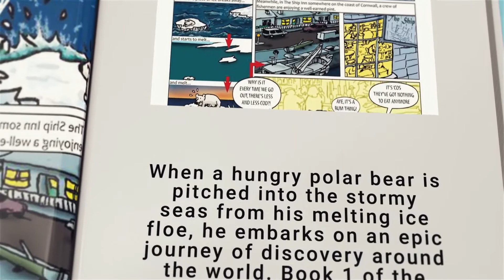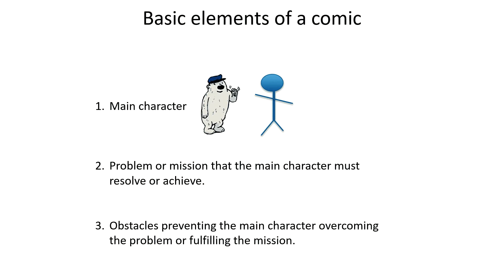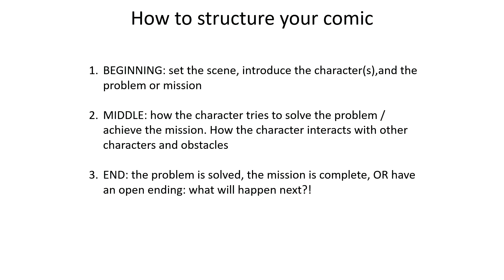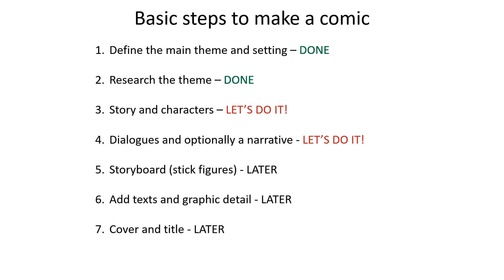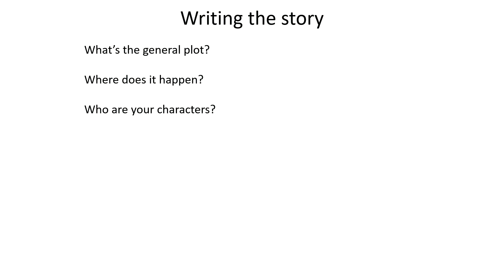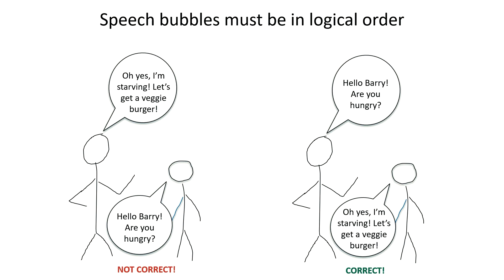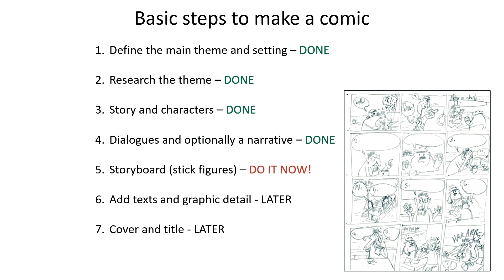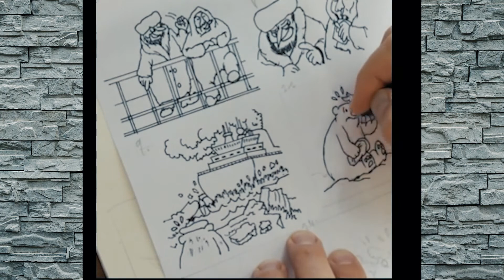📖Climate Education | Make your own comic with Captain Polo📌